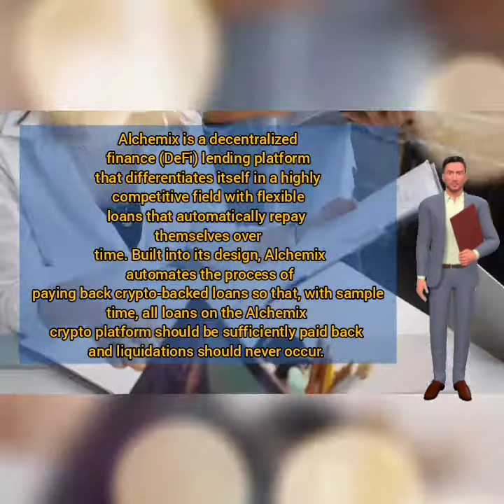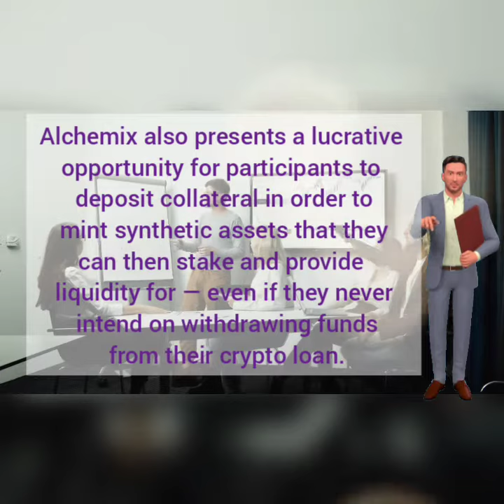ALCX Price Prediction and Technical Analysis | HOW MUCH PROFIT || ALCHEMIX FORECAST